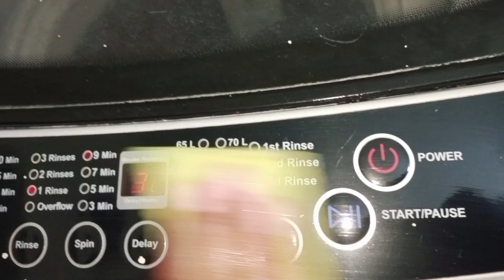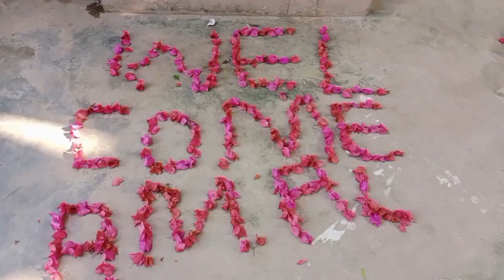ہمارے گھر مہمان آگئے| Mrs HAMAYUN VLOG| daily Vlog| Daily routine